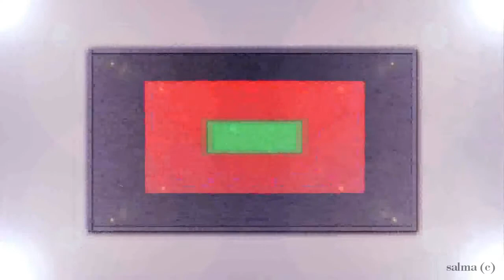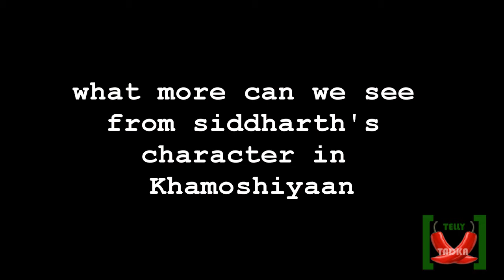Mohit Sehgal aka Siddharth Kapoor talks about his role in Khamoshiyan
Telly Tadka talks with Mohit Sehgal aka Siddharth Kapoor about his role in Khamoshiyaan...